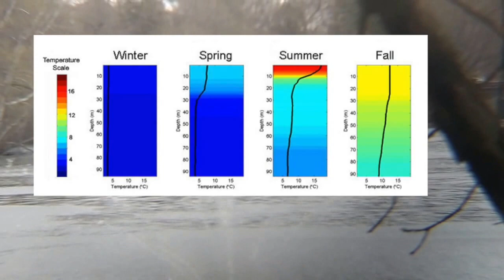Dealing with pain and chickadees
I have acute gastritis and a cute songbird